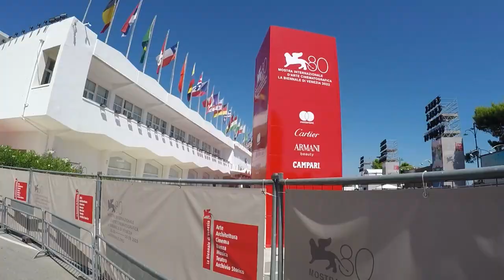Biennale Cinema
Mostra Internazionale d'Arte Cinematografica di Venezia 2023